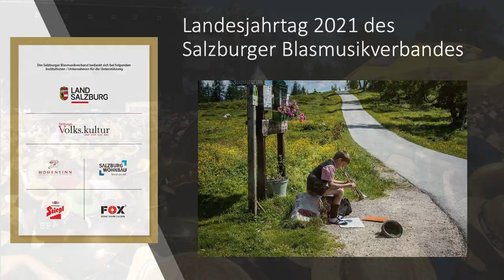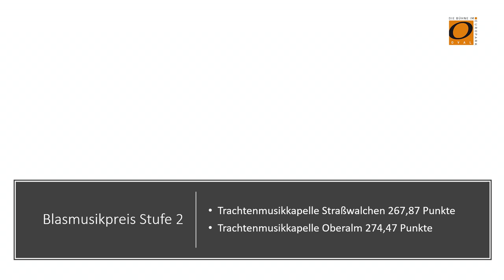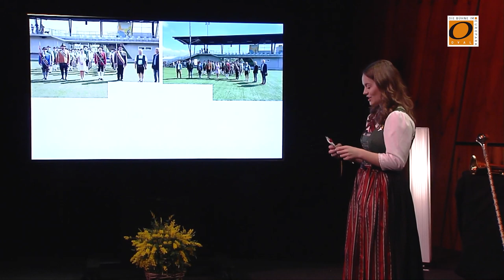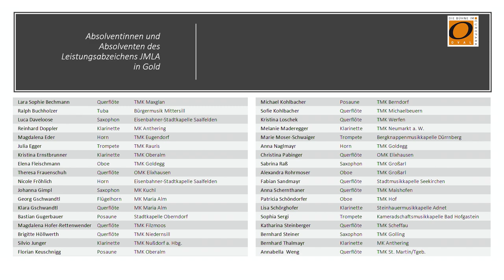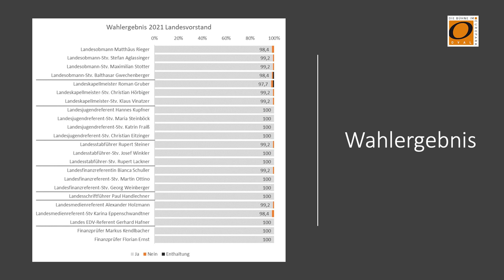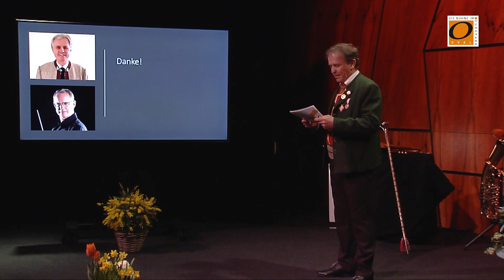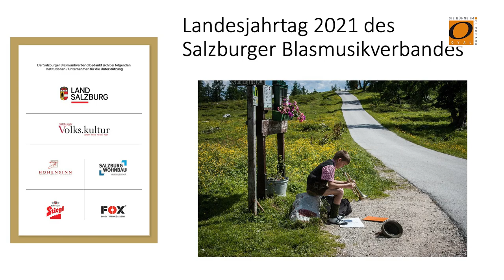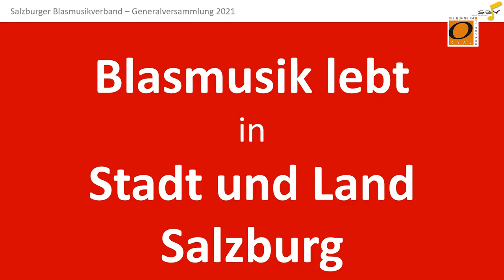Landesjahrtag 2021 des Salzburger Blasmusikverbandes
1. Online Generalversammlung des Salzburger Blasmusikverbandes

Programmfolge und Musikbeiträge:

Eröffnung
- Quelle: Gesamtspiel Woodstock der Blasmusik 2019

Walter Müller – Teil 1 - 1:50

Begrüßung - 5:03

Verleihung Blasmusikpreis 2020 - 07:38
- Musik: Pini di Roma – 1. Satz: I pini di Villa Borghese (Ottorino Respighi)
- Quelle: Salzburger Landesblasorchester

Video-Grußbotschaft LH-Stv. Heinrich Schellhorn - 08:50

Walter Müller – Teil 2 - 10:54

Preisträger Kompositionswettbewerb und Absolvent*innen Stabführerkurs - 13:43
- Quelle: Sinfonisches Blasorchester Pongau

Walter Müller – Teil 3 - 16:08

Absolvent*innen Kapellmeisterkurs und Absolvent*innen LA Gold - 18:46
- Quelle: Biosphären Blasorchester LuNo Winds

Video-Grußbotschaft LH Wilfried Haslauer - 21:32

Walter Müller – Teil 4 - 24:29

Bekanntgabe Wahlergebnis und Entlastung Kassa - 28:18

Würdigung von Funktionären - 31:22
- Quelle: Juvavum8

Video-Grußbotschaft ÖBV Präsident Erich Riegler - 41:33

Walter Müller – Teil 5 - 46:21

Dankesworte - 50:00
- „Blasmusik lebt“ mit Statements von Blasmusiker*innen aus dem ganzen Land
- Quelle: Landesschriftführer Paul Handlechner

Verabschiedung - 52:53
- Quelle: Musikkapelle Pöllau

Moderation:
- Landesobmann Matthäus Rieger
- Landesmedienreferent-Stv. Karina Eppenschwandtner

Redaktion:
- Bianca Schuller
- Roman Gruber